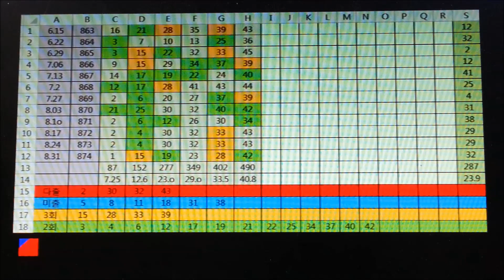로또복권875회 예상번호 꿈해몽 반자동 고정수 이번주 로또875당첨번호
로또복권875회 예상번호 꿈해몽 반자동 고정수 이번주 로또875당첨번호 로또당첨번호조회 검색이 상위에오르게되면 또 한주가 시작되면서 로또복권 로또874회 당첨번호 추첨이 끝났다는거네요 좋은꿈을 꾸면 로또라도 사야지 그럽니다 그런데 이왕이면 그 좋은꿈을 해석하여 꿈해몽을 숫자로 대입하여 6개 모두를 선택하거나 꿈꾼내용이 기억나는 대목을 분석과여 숫자로 변환한뒤 6개중 3개를 고정수로하고 나머지 모자라는숫자는 반자동으로 조합기에 돌리시는 성의로 구매하시는게 좀더 목표치에 가까이 갈수있지않나 생각합니다
나눔의 좋은뜻이담겨있다는 로또복권 많이 구매하면 당첨확율은 올라가겠지만 위험또한 엄청날수있으며 매번 고액을 투입하기는  어려울테니 조금씩만 사보는건데 이 조금씩 구입하는 로또번호가  자동으로 살때나 수동으로 사든지 알수가 없는것이지만 내가 선택한
번호를 수동이든 제외수를빼고 고정수로 반자동으로 조합하여 구입한 번호가 자동으로살때처럼 나온번호라고도 칠수있다고 생각해보면 매번 구입하면서 나의 마음을 대입하여 내가생각한쪽으로 물코를 틀어보자는거지요 로또 구매하는 패턴을 살펴보면 길거다니면서 로또방 스처지나갈때  자동으로 구매하거나 토요일 마감앞두고 산다거나 또는 제외수 고정수 반자동 로또사주팔자 통계분석 꿈해몽 다수당첨지역 로또명당자리 1등당첨 최다판매점 로또뽑기 번호조합 번호조합기 행운의숫자 등등 생각을 담아서 번호를 선택하거나 로또명당자리를찾아다니면서 구매하는 형식이라고 볼수있겠네요
여기서 로또를 반자동으로 구입하는 요령을 들여다보면 우선먼저
자동선택에 모두체크하고요 근래들어 기간을 정한뒤 최다출현숫자는 매력적이긴하나 반대로 퇴진한다고볼수도 있으니 제외수로두고 한번도 안나온 번호도 이제 나올 확율이 높아지긴했어도 반대로 생각하면 언제  나올지 모르니 제외수로두고 근래 자주접하는 3회와 2회중에서 3회에서 골라 본다던지 2회에서 선택해 본다던지 두개회차를 조합해서 추출하여 몇개를 고정수로정한뒤 섞어서 로또조합기에 돌리는걸 반자동이라할수있겠네요 과학자 수학학자 경제박사 모두에게도 문제풀이가 어렵다는 로또874회 당첨번호가 지나고 다시 시작하는 이번주 로또복권 예상번호 추진목표를 정하여 금주 토요일 로또복권 875회 예상번호 꿈해몽 반자동 고정수 추출하기 로또875당첨번호 추첨일에 좋은결과 있기를 우리모두 기대해봅니다